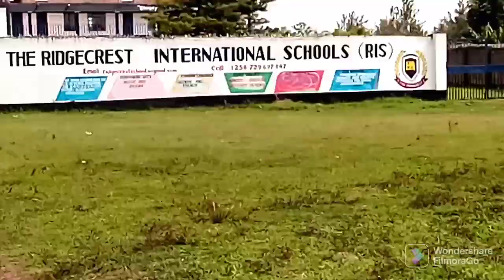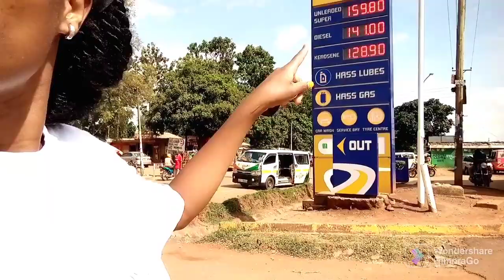RANDOM VLOG IN THE STREETS OF MUMIAS TOWN//